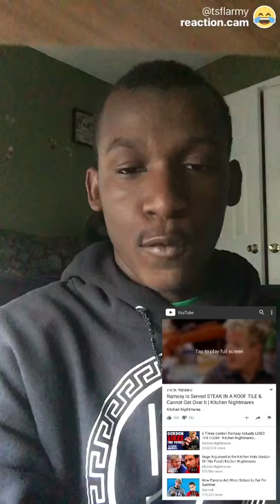Ramsay Is Served STEAK IN A ROOF TILE & Cannot Get Over It | Kitchen Nightmares Reaction